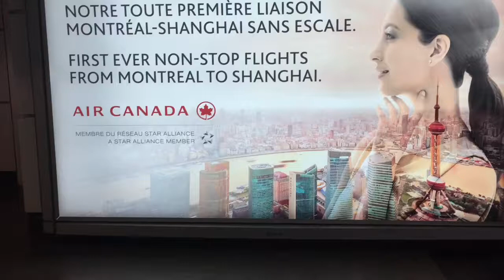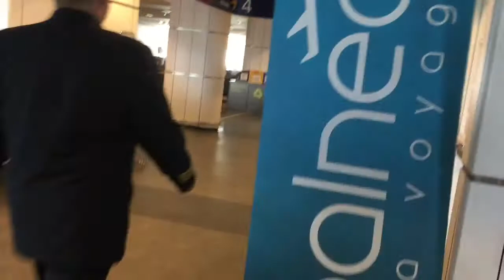Montreal pierre Elliot Trudeau International Airport YUL